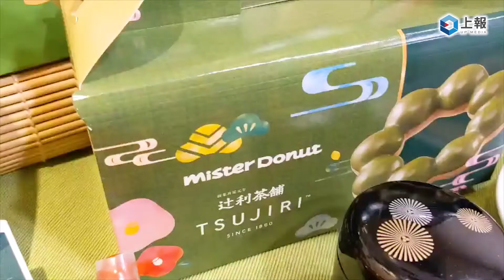【影片】Mister Donut X 辻利茶舗聯手推出 7 款甜甜圈 同場加映！「波堤獅抹茶冰淇淋」